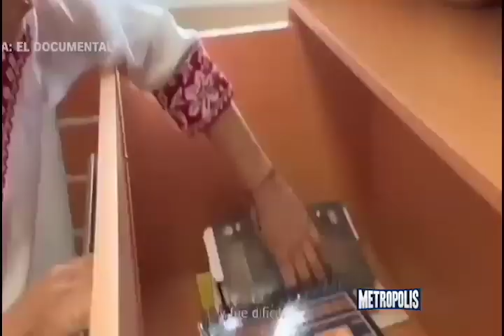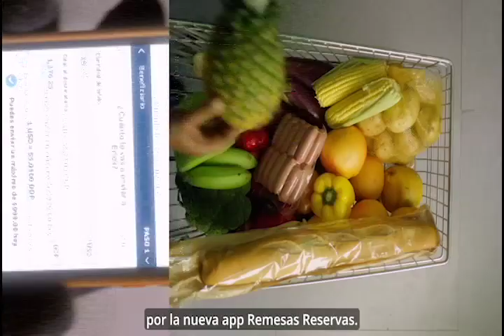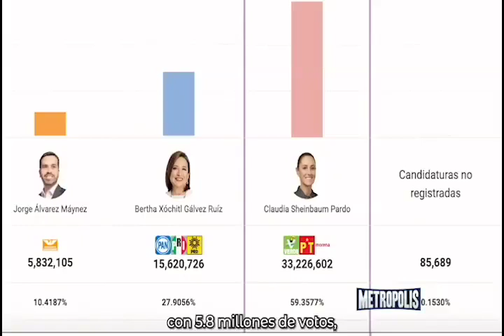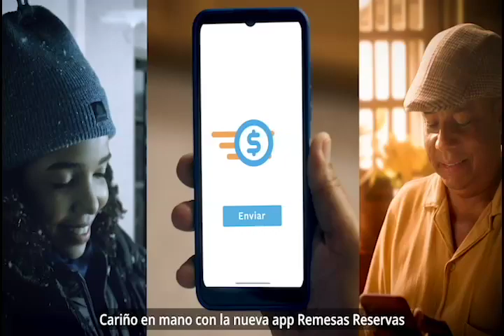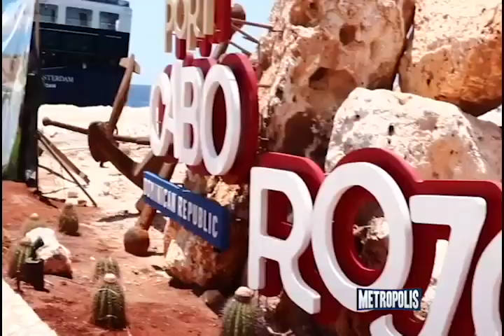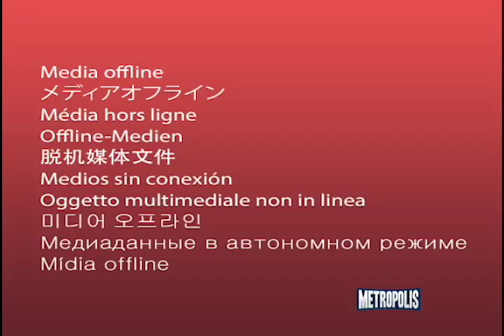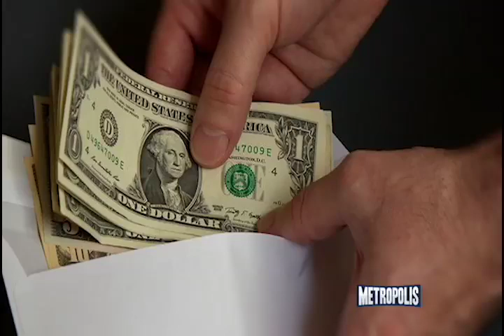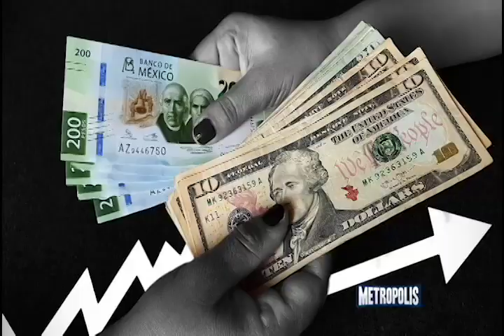METRÓPOLIS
EL TRIUNFO DE CLAUDIA SHEINBAUM, EN MEXICO.

DE NUEVO, OTRO MANDATO DE BUKELE EN EL SALVADOR.

LA VIOLENCIA EN REPÚBLICA DOMINICANA, ESTA VEZ ENTRA LA INSEGURIDAD A LAS SUCURSALES BANCARIAS.